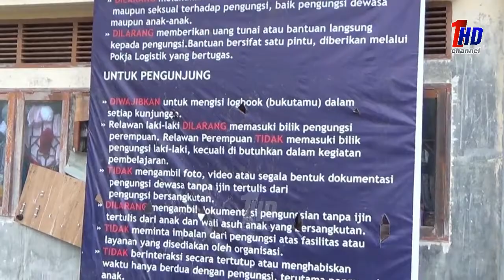Mereka Yang Terusir Dari Negaranya Sendiri, Makanpun Harus Antri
mereka kini ditampung di balai latihan kerja (BLK) desa meunasah mee kandang lhokseumawe setelah terdampar di perairan aceh